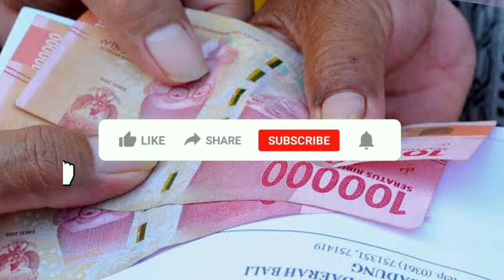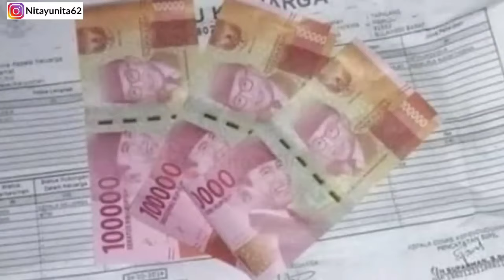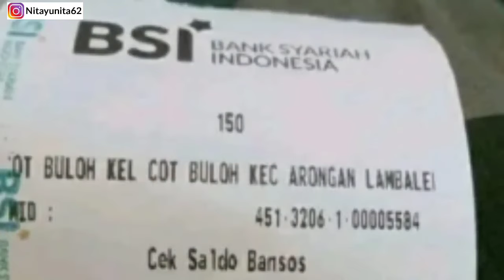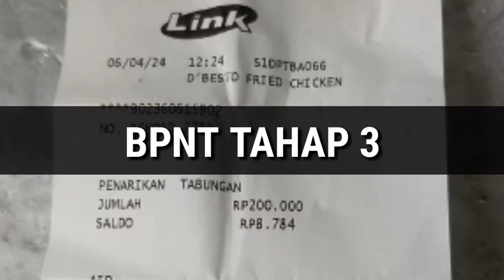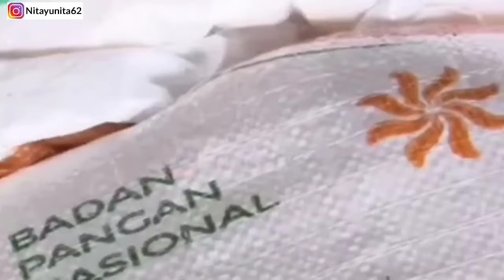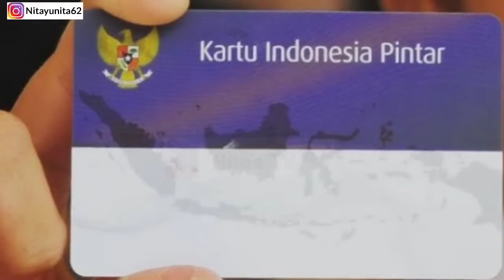Banjir Bansos😄 SETELAH LEBARAN 6 BANSOS INI CAIR LAGI MULAI 12 APRIL 2024/ PKH BPNT BLT MITIGASI KAH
Bantuan 2024, bantuan terbaru, bansos, bansos 2024, bantuan cair februari 2024, PKH dan BPNT Gelombang